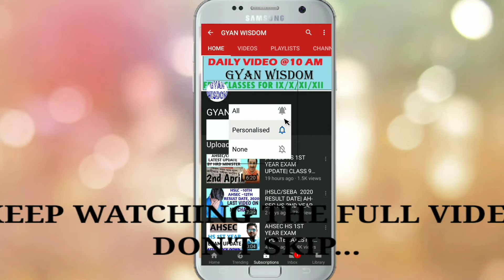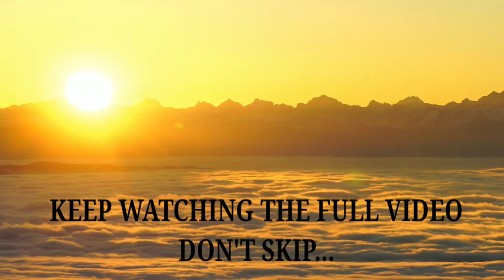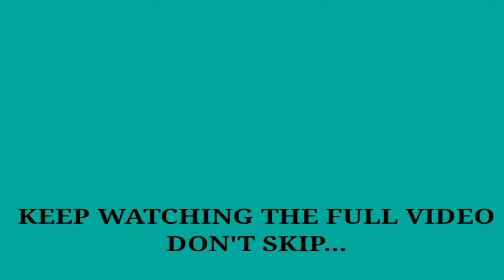LATEST EXAM UPDATE FOR HSLC/HS/DEGREE COURSES 10th 12th |SEBA / AHSEC Board RESULT UPDATE 2020 ASSAM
hi students here I have given the latest update by Ministry of education Assam, when the exam results of HSLC ND HIGH SECONDARY HS AHSEC ASSAM HIGH SECONDARY BOARD ...

Play all4 videosCLASS 11 ENGLISH AND ALTE IMPORTANT QUESTION 2020, AHSEC ASSAM